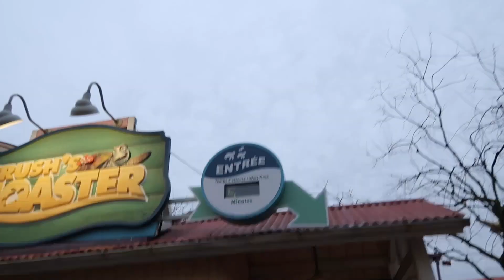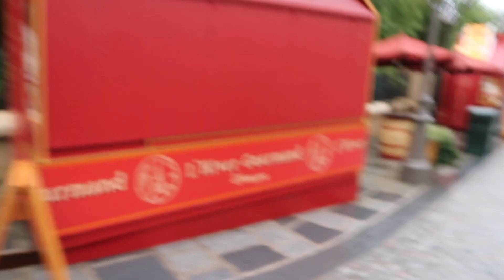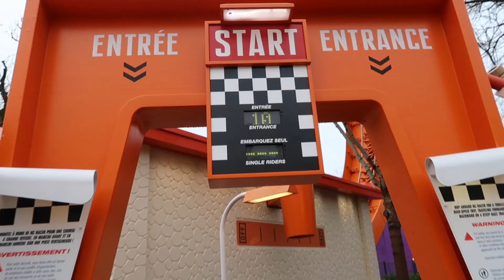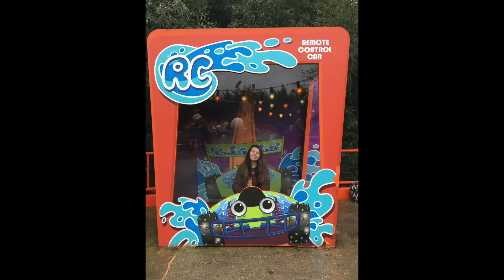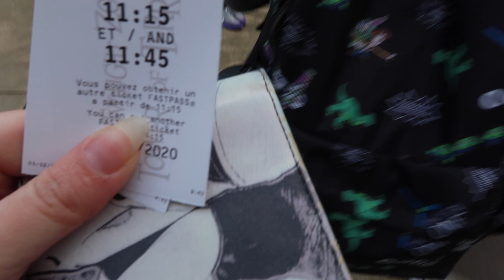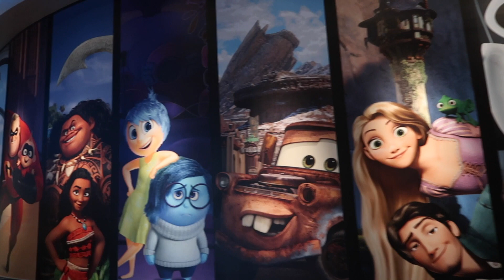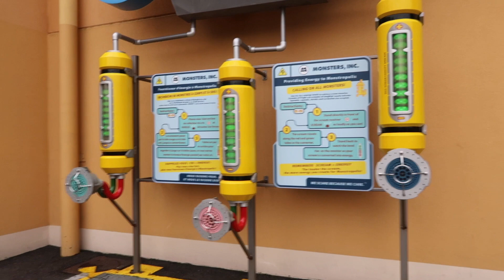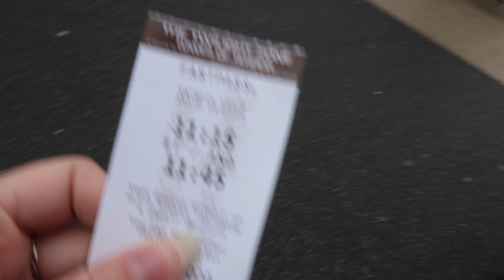DISNEYLAND PARIS FEB 2020 • Day 2 Part 1 - Walt Disney Studios Park - Riding all the rides!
Hey Everyone!

So today was so fun and productive! In this vlog we get through nearly all the rides and also get to do something we've never done... The Art of Animation Class! As well as getting some Star Wars snacks along the way!